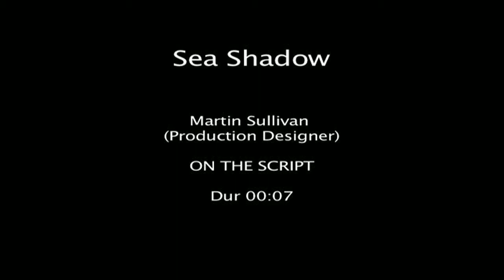Sea Shadow Interview: Martin Sullivan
Production Designer Martin Sulivan speaks about Sea Shadow, the design and authenticity of the film.